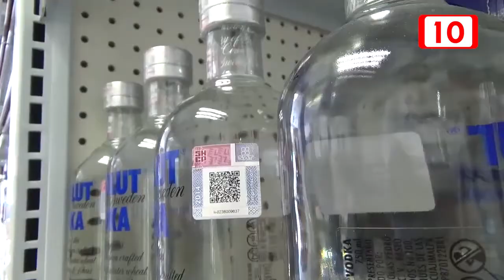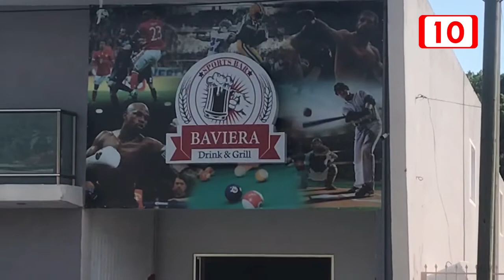Suspensión de venta de alcohol causará perdidas a negocios